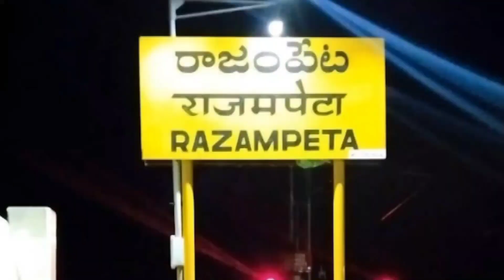రాజంపేట నాగులమాను వీధి లో మొహరం నెల ఉత్సవాల్లో పాల్గొన్న MLA - మేడ మల్లికార్జున రెడ్డి